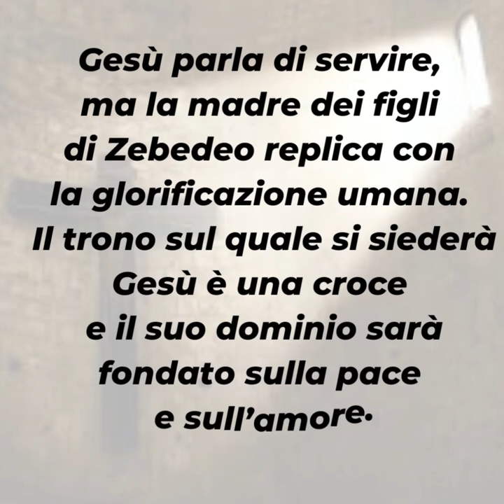PAROLE DI QUARESIMA 2022 ▪ Mercoledì 16 marzo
📖 Mt 20,17-28

Gesù è venuto nel mondo per servire. Lo vediamo nel Vangelo di oggi, incamminandosi verso Gerusalemme.
Gesù parla di servire, ma la madre dei figli di Zebedeo replica con la glorificazione umana. Il trono sul quale si siederà Gesù è una croce e il suo dominio sarà fondato sulla pace e sull’amore.
Il Vangelo di oggi ci invita a interrogarci sui motivi della nostra sequela di Cristo. Cosa cerchiamo in Gesù? Siamo disposti ad andare con lui sotto la croce?

▪ Chi è Gesù per te? Quanta fiducia riponi in lui?
▪ Qual è il tuo atteggiamento verso Dio nei momenti difficili di sofferenza?